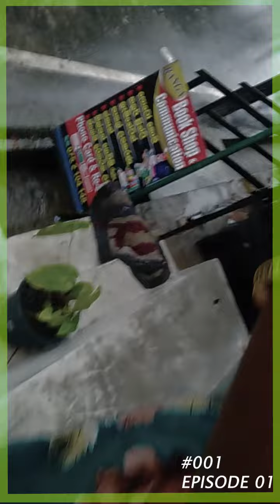වැස්ස ආපු කාලේ වගේ |ඔක්තොම්බර් මස 14 වන සිකුරාදා දින | Vlog No. #001 | (EPISODE 01)